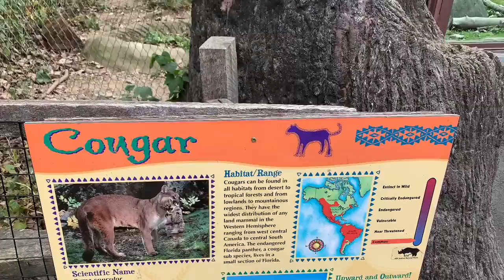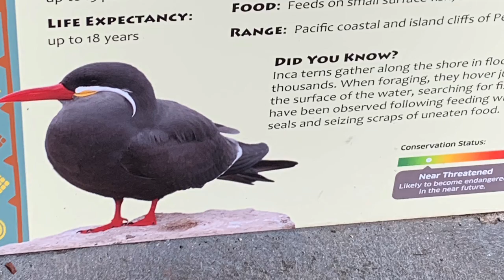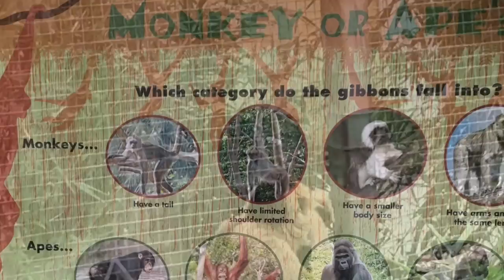Stone Zoo Massachusetts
Stone Zoo. Stoneham Massachusetts